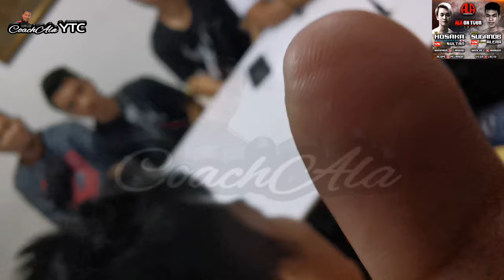79th Vlog Sports: Part IV Ala On Tour Live Interview in DYLA, KULITAN SA MGA BAGONG HENERASYON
Ala on Tour on March 28,2020 in Lutopan Toledo City featuring the Main Event Go Hosaka vs Boyce Sultan and Supporting Main Regie Suganob vs Ernesto Alera postponed due to the Corona Virus.